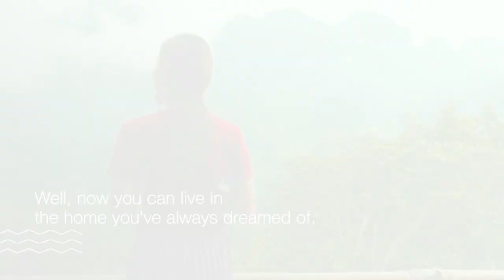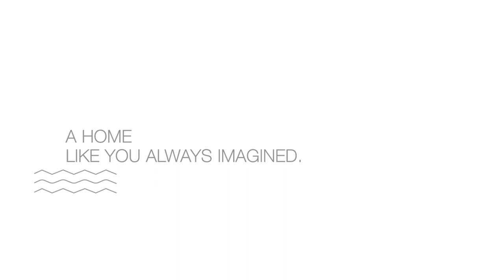Godrej Hillside 2, Mahalunge, Pune | Concept Av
Welcome to Godrej Hillside, Your Gateway To Abundant Greens, where along with a basic garden in your backyard you get Hills in your backyard. Live an elevated lifestyle wherein you are at the highest elevation of the entire township along with enhanced privacy. Make a celebratory entrance every day through an Art Gallery Entry lobby and enjoy your evening tea at your Private Deck. With a whopping 400 trees within your gated community to give you premium air, coupled with vehicle-free zone and premium safety features, your home at Godrej Hillside will be a truly premium abode with hills in your backyard.

RERA Details:
The project is registered with MahaRERA under registration no. Godrej Hillside 1 P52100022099 and Godrej Hillside 2 P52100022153 The current launch is for Godrej Hillside 2.